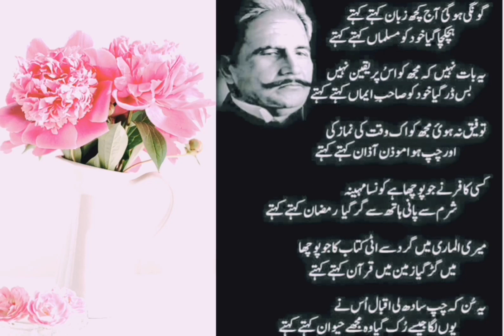Allama Iqbal poetry, || Allama Iqbal best poetry